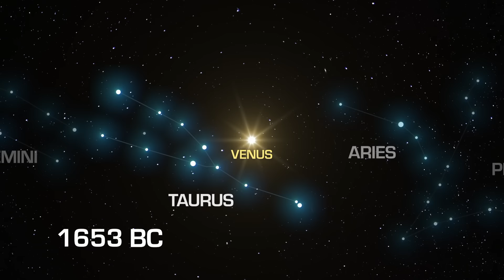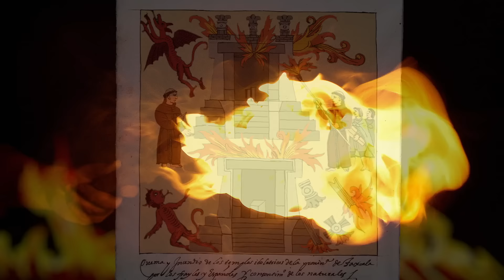Ancient Aliens: Deciphering the Secrets of the Maya Calendar (S20)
Considered by many to be the greatest civilization in the history of the Americas, the Maya thrived for more than 2,000 years. See more in this scene from Season 20, Episode 11, "Mysteries of the Maya."

Watch all new episodes of Ancient Aliens, Fridays at 9/8c, and stay up to date on all of your favorite shows on The HISTORY Channel